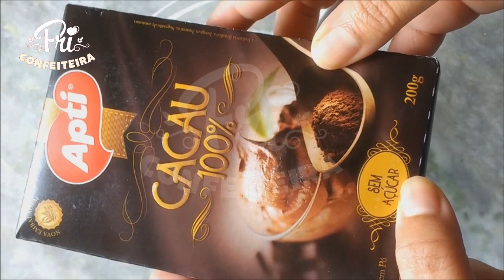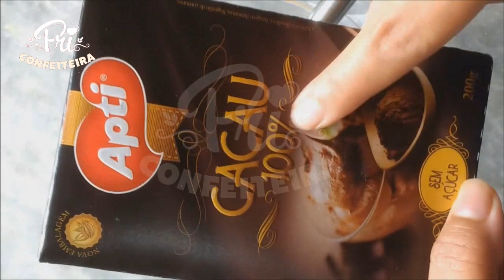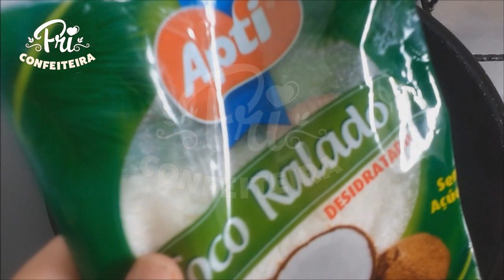Bolo Prestígio Low Carb - Coma sem Culpa!!!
Quer mais receitas saudáveis e deliciosas como essa???
Eu preparei para você uma apostila com Mais de 100 receitas TOTALMENTE ZERO GLÚTEN E ZERO AÇÚCAR por apenas 9,90 e você recebe na hora !

Para fazer o leite de coco caseiro clique no link abaixo

Ingredientes:
3 ovos
2 colheres de sopa de cacau em pó 100%
2 colheres de sopa de adoçante culinário
100 ml de leite de coco
2 colheres de sopa de manteiga
2 xícaras de coco ralado sem açúcar
1 colher de sopa de fermento em pó

Para o beijinho:
100 g de coco ralado
1 caixinha de creme de leite
2 colheres de sopa de adoçante culinário
1 colher de sopa rasa de margarina